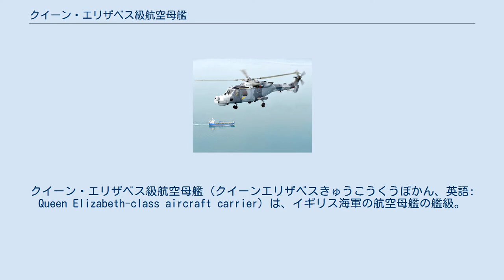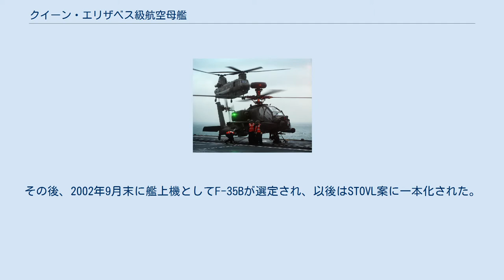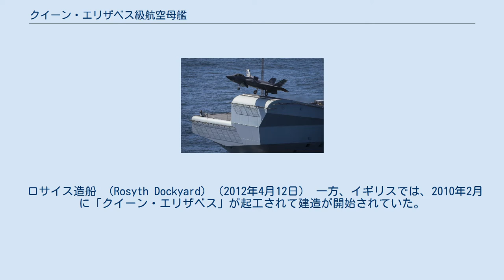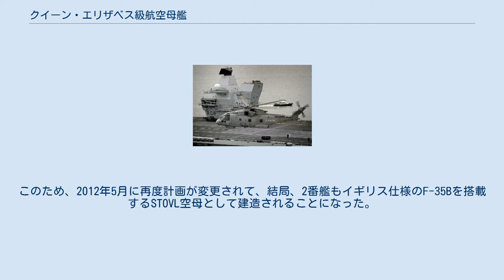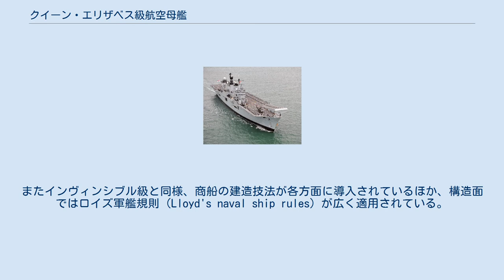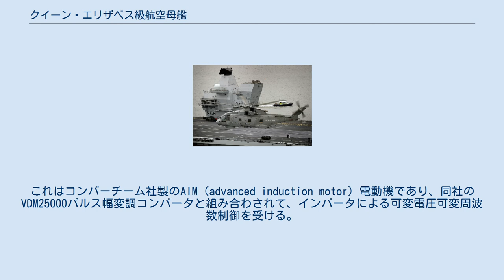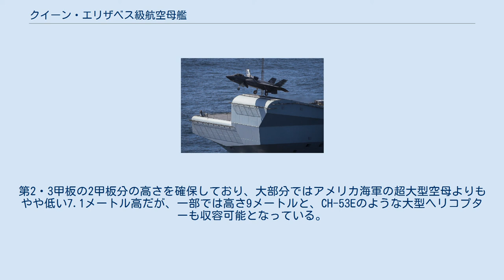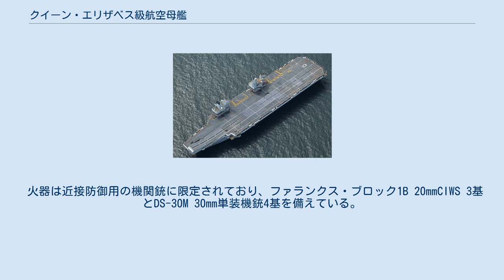クイーン・エリザベス級航空母艦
タレス・グループ
クイーン・エリザベス級航空母艦 (クイーンエリザベスきゅうこうくうぼかん、英語: Queen Elizabeth-class aircraft carrier) は、イギリス海軍の航空母艦の艦級。
STOVL方式の空母ながらも、満載排水量は6万トンを超えて、イギリス海軍史上最大の軍艦である。
計画名はCVF。
建造単価は約31億ポンド。
 第二次世界大戦で、ドイツ海軍のUボートに苦しめられたイギリスは、戦後も艦隊航空戦力を重視した。
第二次世界大戦中に建造・就役した空母の老朽化に伴い、1960年代にはCVA-01級が計画された。
しかし、大英帝国の衰退に伴う財政難（英国病）を受けて、当時現用の「イーグル」の排水量（53,060トン）を超えることがないよう強い制約を受けており、また最終的に、予算上の問題を克服できず、1966年にはキャンセルされた。
 これを受けて、空母を補完するヘリ空母として計画されていた護衛巡洋艦の機能充実が図られることになり、最終的に、シーハリアー艦上戦闘機の運用に対応したインヴィンシブル級航空母艦（CVS）として結実して、1980年より順次に3隻が就役した。
インヴィンシブル級は1982年のフォークランド紛争で活躍し、また湾岸戦争や不朽の自由作戦（アフガニスタンのターリバーン掃討作戦）、イラク戦争でも頻繁に実戦投入された。
しかし2010年代には相次いで艦齢30年に達し、退役の時期を迎えることが予測されていた。
 1980年代より、イギリス海軍ではCTOL機運用も考慮に入れた次世代空母の模索を進めており、1998年の戦略国防概観によって正式に計画がスタートした。
当初の計画名はCVSG(R)、まもなくCV(R)に変更され、最終的にCVF (Carrier Vessel Future) となった。
 1999年1月25日、ボーイング、ブリティッシュ・エアロスペース、ロッキード・マーティン、マルコーニ・エレクトロニック・システムズ、レイセオン、トムソン－CSFの6社が計画の事前調査に招かれた。
このうち実際に応札したのはBAe（1999年11月30日にBAEシステムズに改名）とトムソン-CSF（2000年にタレス・グループに改名）であり、1999年11月23日、国防省防衛調達庁（DPA）と詳細調査の契約を締結した。
 この時点では、現用のBAe シーハリアー艦上戦闘機の後継機が決まっていなかったことから、空母の設計も、両社いずれもCATOBARとSTOVLの双方とも対応できるように配慮しており、両論併記方式（twin-track approach）と称された。
その後、2002年9月末に艦上機としてF-35Bが選定され、以後はSTOVL案に一本化された。
同年11月20日、両グループの最終設計案が提出され、選考は大詰めを迎えた。
 2002年末頃よりタレス案の優勢が伝えられるようになった。
しかし2003年1月23日に開催されたブレア首相、フーン国防相、ブラウン蔵相、ヒューイット貿易産業相の会議で、イラク戦争への英仏の政治的スタンスの違いや国内造艦産業育成・雇用推進の観点から、タレス社を主契約者とするわけにいかないと確認された。
このことから、タレス社の案を採用しつつ、主契約者はBAEとする裏技がこの場で提案され、国防省から両社に打診された。
この案は1月30日、議会で発表された。
 これを受けて、イギリス国防省とBAEシステムズ、タレスUK社はエアクラフト・キャリア・アライアンス（ACA）コンソーシアムを結成、2005年にはバブコック・マリン社とVTグループも加わった。
その後、2008年にVTグループの造船部門がBAEシステムズに売却されたことで、ACAコンソーシアムの構成企業は3社となり、またタレスUK社はイギリスに造船所を持たないことからおおむね設計面の関与にとどまり、実際の建造は主としてバブコック・マリン社とBAEシステムズ社によって行われることとされた。
ただしACAコンソーシアムに加盟していなくとも、直接・間接的に関与する企業は多く、元請け（ティア1）の両社から請負契約を受けるティア2、そこから更に下請けを受けるティア3があり、ティア2の企業だけでも計96箇所の企業/工場が参加している。
 2002年11月に提出された原案（A案）をもとに、コストを低減したB案が2003年9月に作成され、2003年12月には更に改訂されたD案が作成された。
2003年11月に...